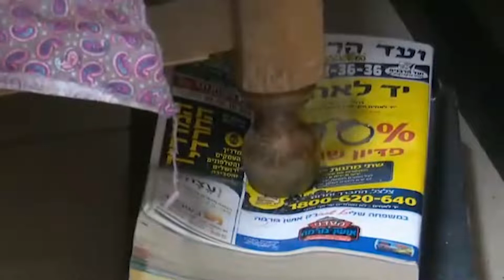Le grand acteur qui devint un Géant de la Téchouva - Rav Azriel Cohen-Arazi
Il fut un des plus grands acteurs du cinéma israélien.
Mais en chemin, il croisa D.ieu et décida de ne plus jamais le quitter.
Une lumière s'est éteinte dans notre monde.
Mais ne doutons pas qu'une nouvelle "Star" brille au firmament et prie Hachem pour son peuple.
Hommage ...

💙 Pour soutenir le Rav Azriel Cohen-Arazi, faire dédicacer un cours et vous associer dans la diffusion de la Torah francophone

🎁 Commande directe du livre du Rav sur Amazon France

🟩 Le Rav Azriel Cohen-Arazi répond confidentiellement à toutes vos questions personnelles sur Whatsapp